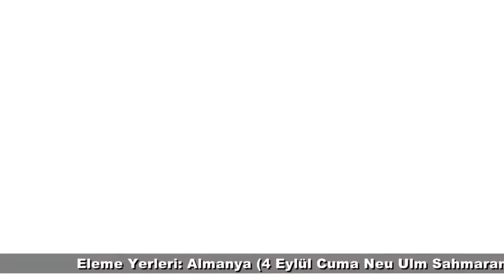AVRUPA KENDİNİ GÖSTER SES YARIŞMASI BAŞLIYOR!.. ERCAN AHATLI & CEKO